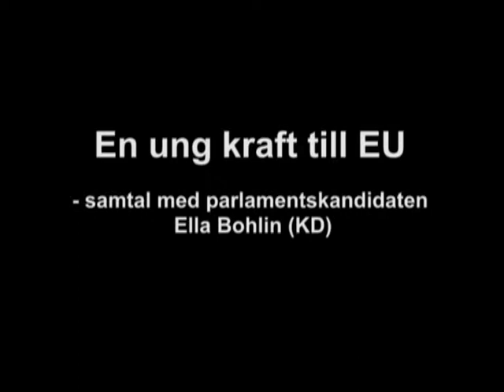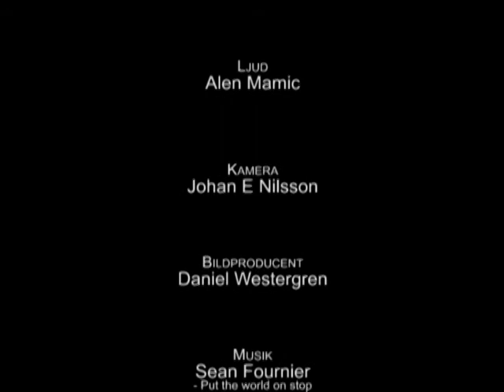ÖKV Play - En ung kraft till EU - samtal med parlamentskandidaten Ella Bohlin (KD)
Ella Bohlin (KD) kandidat till Europaparlamentet samtalar om vikten av att rösta i valet och vilka frågor hon tänker driva i parlamentet.